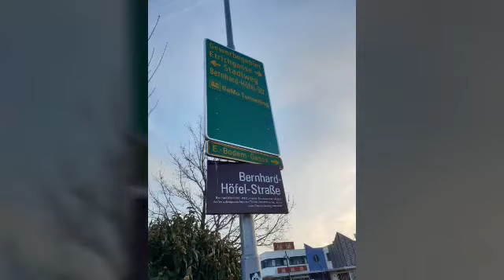欧洲游 6/3-7/3/2019 奥地利－德国